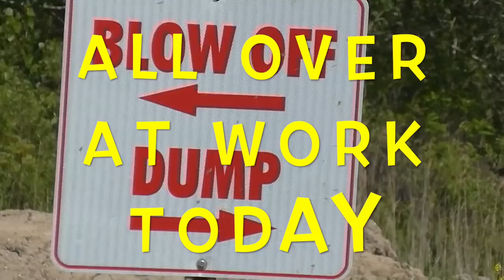All Over At Work Today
Out and about with me today . This is just what I do

BillSiff (GoGlass)
1289 Confederation St,
Unit 3
Sarnia Ont.
Canada
N7S 4M7